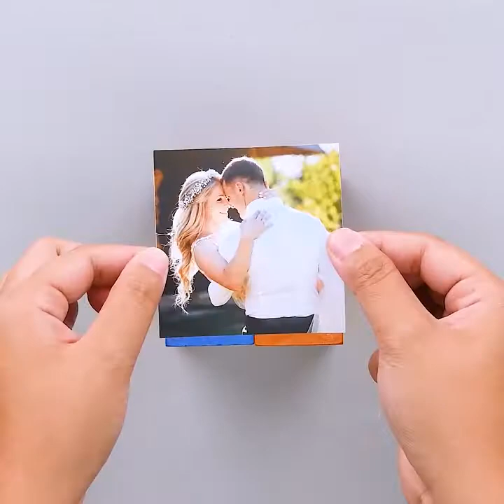How to Make Ruby Cube Using Photo Puzzle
# Shorts Ruby Cube Making Yourself